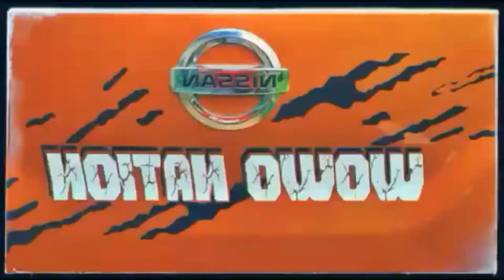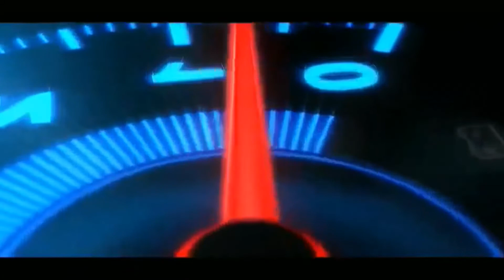TIPID TIPID PAG MAY TIME | D' Calibre TV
Sa panahong ito ng pandemic mahalaga sa atin ang pagtitipid, kaya basta't kaya nating gawin ang isang gawain ay h'wag na nating ipagawa sa iba kung magbabayad din lang tayo. Hindi masama ang tumulong sa kapwa na naghahanapbuhay din pero kung gusto natin talagang makatipid kung kaya rin lang aba'y tayo na gumawa tulad ng paglilinis ng aircon dahil sa mga home service ang kalakaran na bayad ay nasa P500 pataas ay sayang din naman, marami na tyong mabibili sa halagang ito.